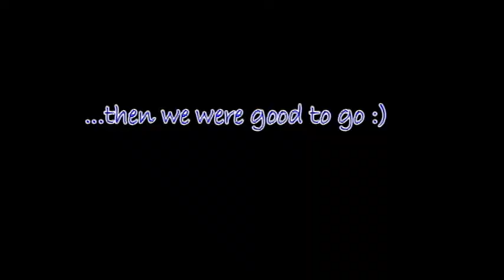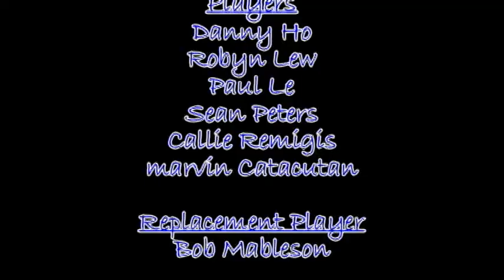vball video part 1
Where the beach at ?
Spike my Ballz
. Not the full video. It did not upload the other half with all the plays!!!